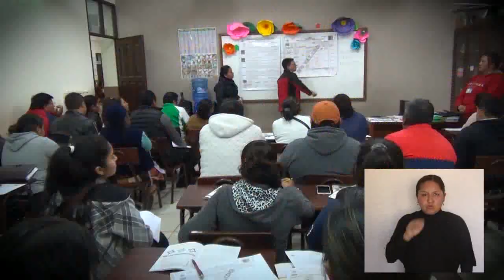Spot del Tribunal Electoral Departamental de Tarija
Agradecimiento del TED Tarija a todos quienes formaron parte del proceso de Rederendo de la Carta Orgánica Municipal de Yacuiba